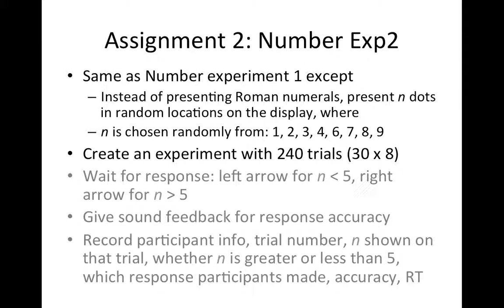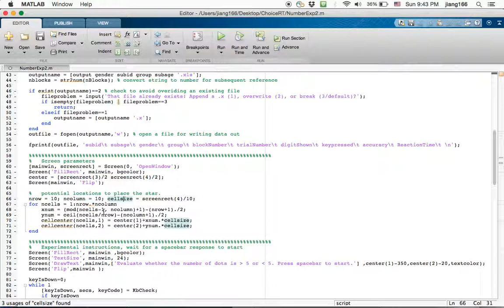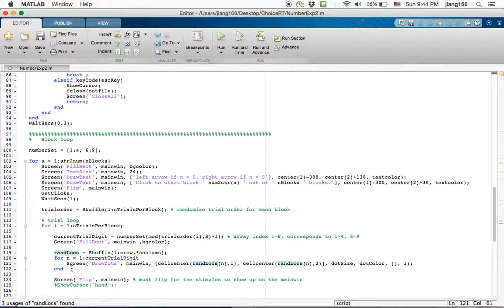MATLAB & Psychtoolbox Tutorial Part 7: Solution - Number Exp2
Part 7 of a tutorial on learning to program computerized tasks using MATLAB and Psychtoolbox: Solution - Number Experiment 2